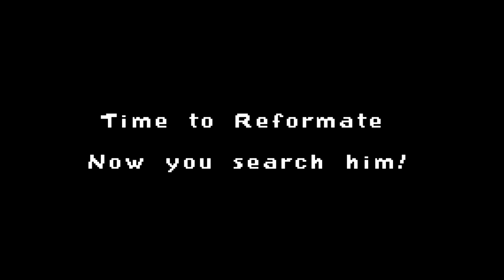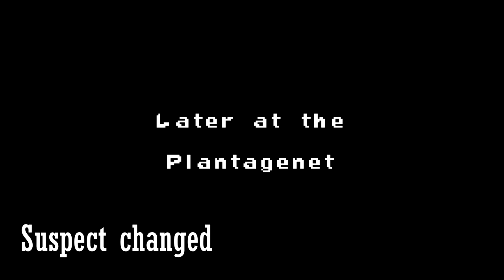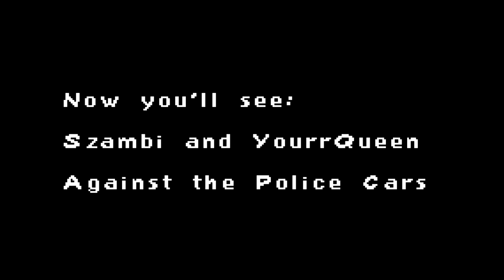Episode #2: Obeya | Police Chases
On 23rd February, a few Players were chasing together some Criminals...

Paul Haslinger - Powers Up
Paul Haslinger - Friction
Paul Haslinger - Buying Time

I Hear voices - Underbelly
Asterism - Underbelly
pucker up - jingle punks
The Darkness - MK2

OfficerKovacs
Szambi
Winkies
XKorukaX
YourrQueen